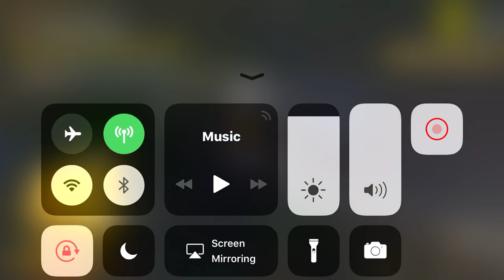الزون الاخير - ببجي موبايل